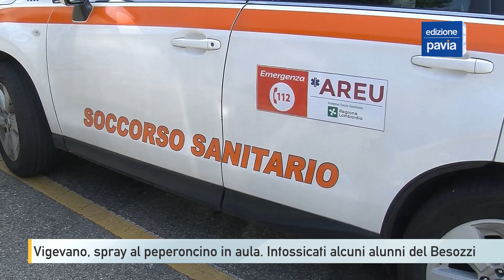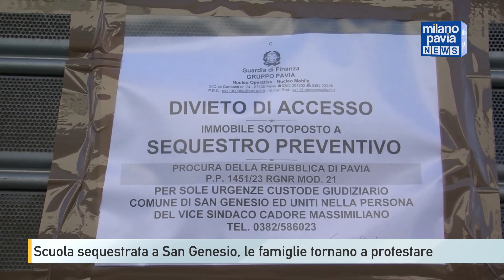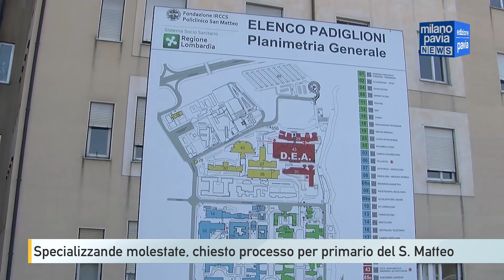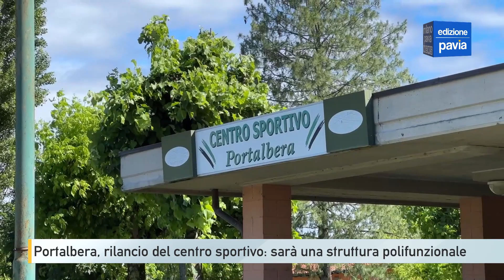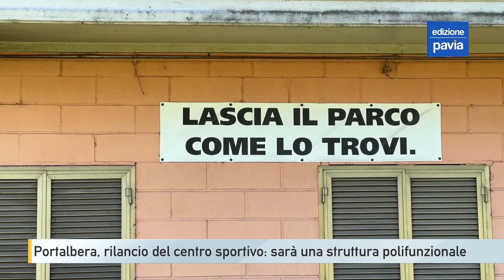Milano Pavia NEWS – edizione PAVIA - 3 giugno 2024